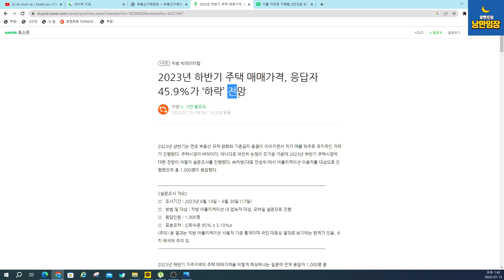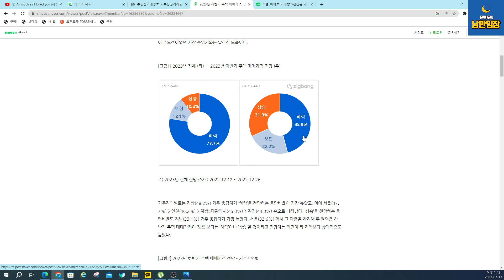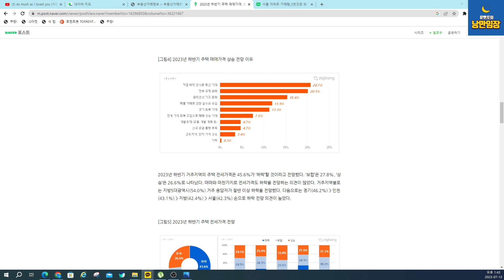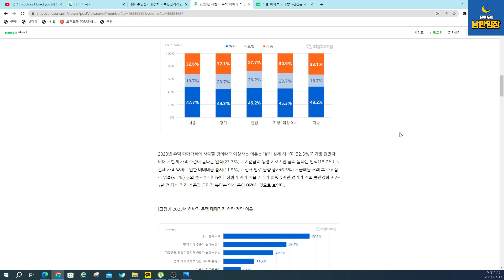[문멘토 부동산 라이브_61회] 3편_2023년 하반기 주택 매매가 하락!!!!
부동산 시장 하반기는 어떻게 될 것인가?
쉽지 않은 부동산 시장!
하반기의 하락을 예상하는 사람들이 많았다.
하반기 잘 지켜보자!